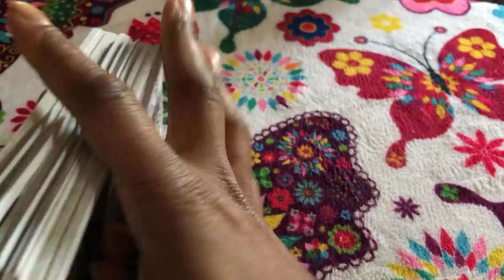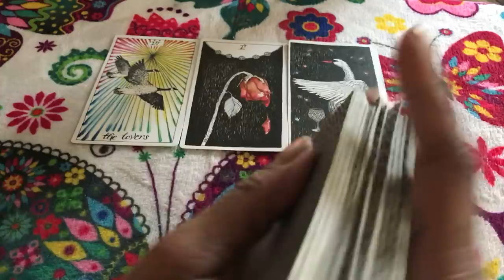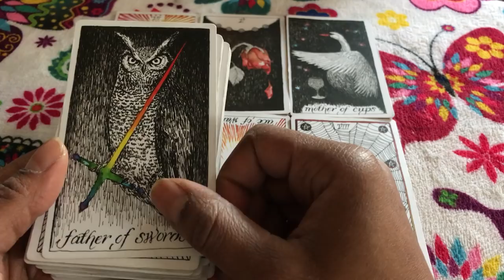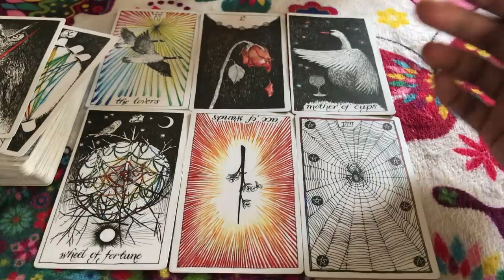🦋 (TIMELESS)) Virgo weekly weekend reading, found love in a mysterious way. 10/27/17 TAROT TAROT